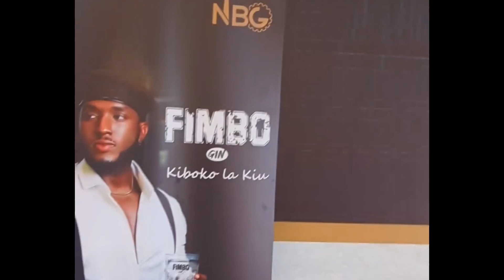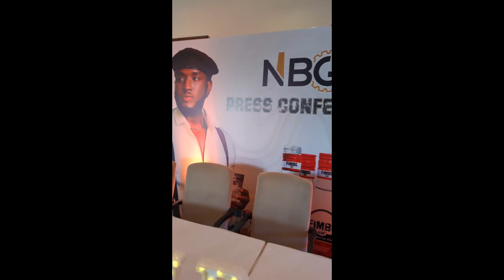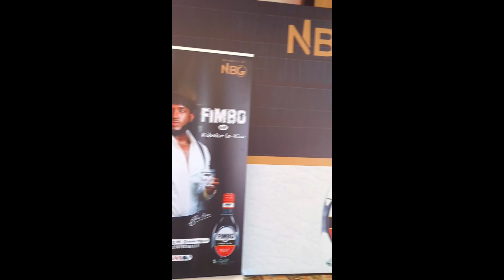Video The Ben aririmbiye abitabiriye umuhango wo kwamamaza inzoga azajya afatanya na Miss Muyango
Hey folks, welcome back to the channel! Today, we're spicing things up with a behind-the-scenes look at the Rwandan showbiz scene. 🌟 From rising stars to exclusive interviews with local celebrities, we're diving deep into the glamorous world of entertainment in Rwanda. Buckle up for some exciting revelations and juicy gossip! Let the show begin! 🎬🌟 RwandaShowbiz EntertainmentBuzz tourdurwanda The Ben